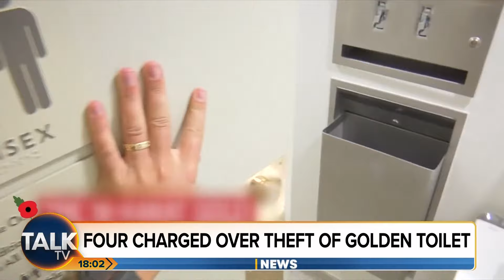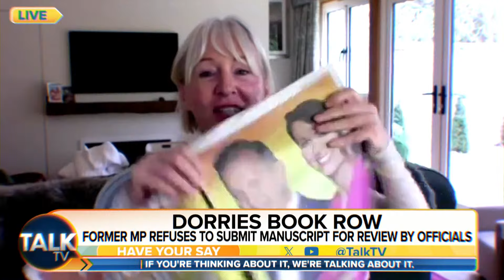The Talk | 06-Nov-23